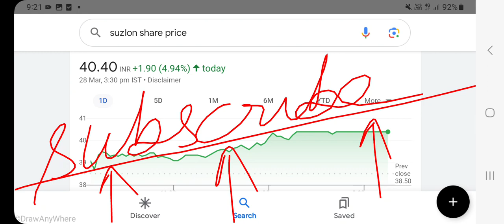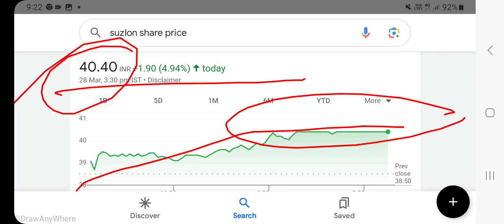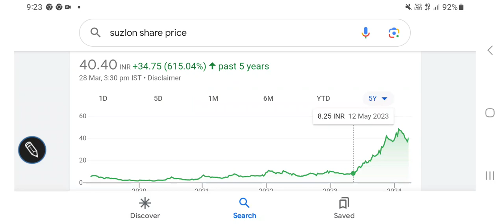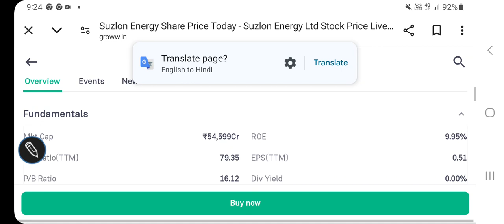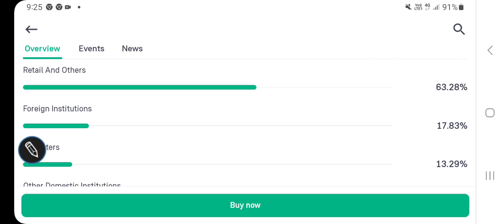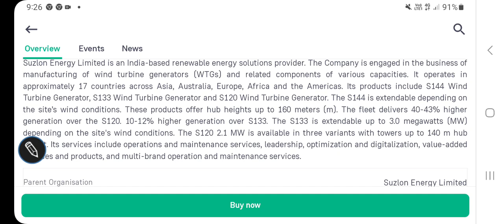Suzlon Energy share price latest updates, suzlon energy share price target, fundamentals, valuation/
other keywords:
Stock analysis
Multibagger stocks
Penny stocksl
Valuations of a stock
Dividend
Buyback
Stock split
Bonus issue
Fundamentals
Valuations
Shareholding
Technical chart analysis
Chart trends
Financial results
Quarterly & annual performance
Profit & revenue
Balance sheet
equity investment
Gold investment
Lumpsum & SIP INVESTMENT
Portfolio building
Wealth creation